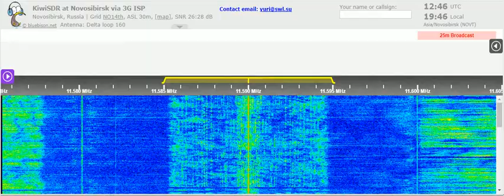03 06 2021 KTWR Asia relay FEBA Radio India in Malayalam to SoAs 1245 on 11590 Agana